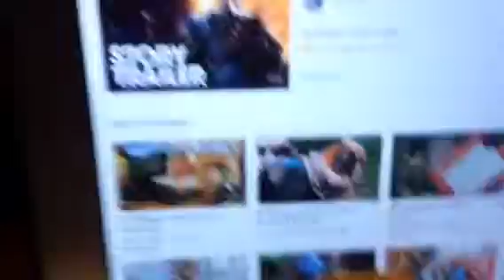The S.S. SpaceDrifter